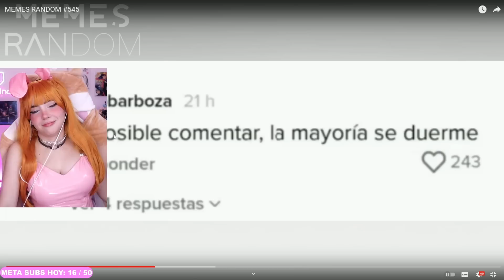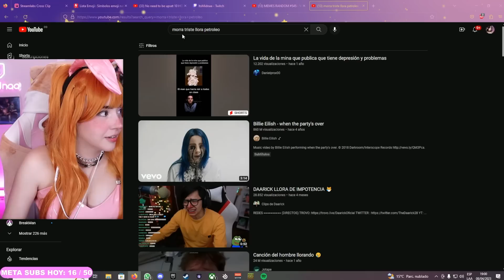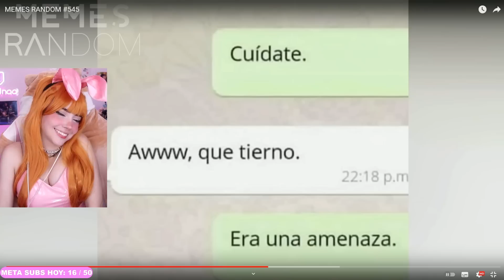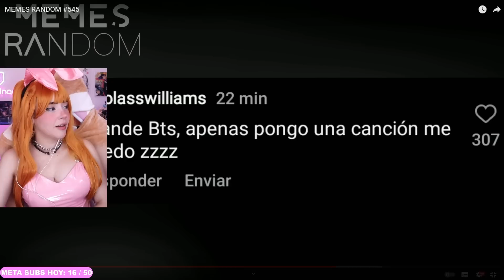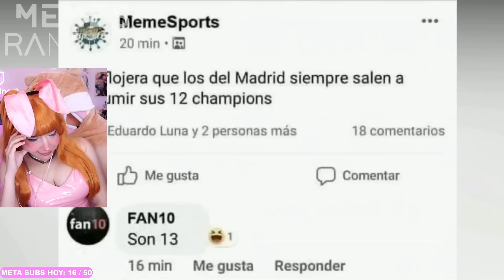REACCIONANDO A MEMES RANDOM #545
CHICOS!!! en este video estaré reaccionando a MEMES RANDOM # 545 . . . . . .

htttp://beacons.ai/itsmidna